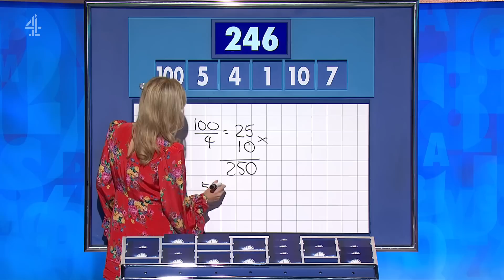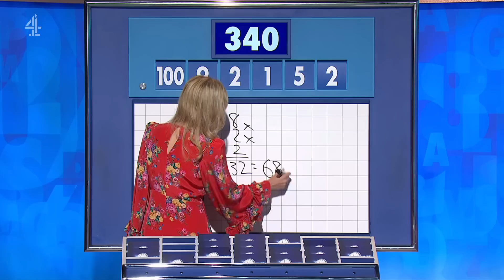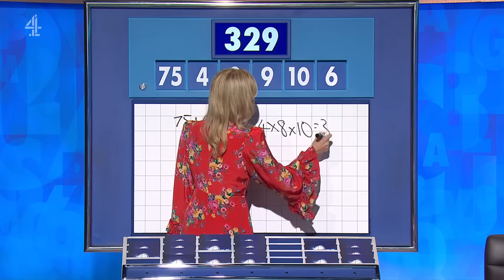Countdown Game Show - Number Rounds (30 October 2023)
Colin Murray and Rachel Riley host as contestants race against the clock to pit their wits against vowels, consonants and numbers. Ben Hanlin joins Susie Dent in Dictionary Corner. Each day two contestants compete in 15 rounds of words and numbers to become the Countdown Champion.

BACKGROUND
Countdown is the channel’s longest running show and the first show ever broadcast on Channel 4 when it launched 40 years ago, in November 1982. The original version of Channel 4's Countdown is the French television programme « Des chiffres et des lettres » (literally "numbers and letters"), where the Numbers Round is referred to as « Le compte est bon » ("the total is right"). The show debuted in 1965 as « Le mot le plus long » using letters only, and reached its present format in 1972. This year marks the shows 51st anniversary.